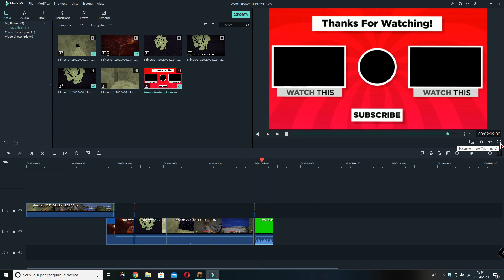Totally normal Minecraft video nothing to see here at all move along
Just a normal Mineraft video